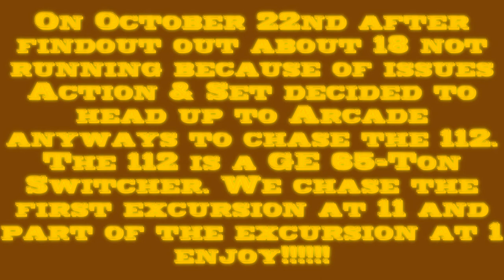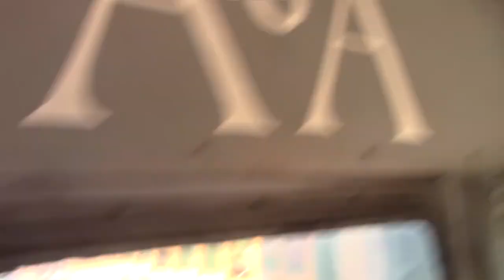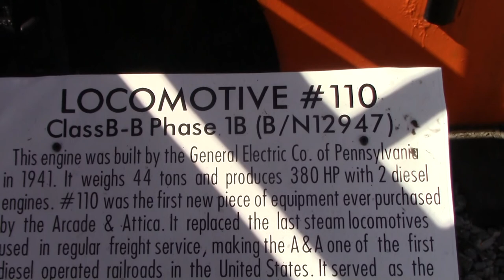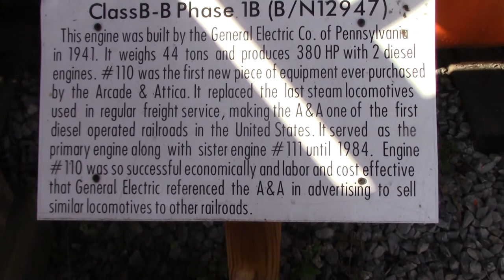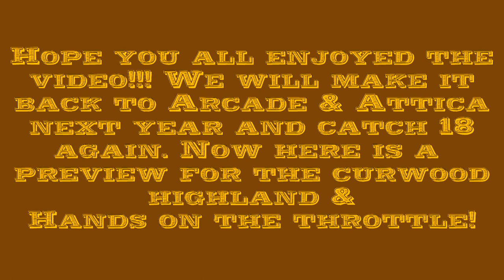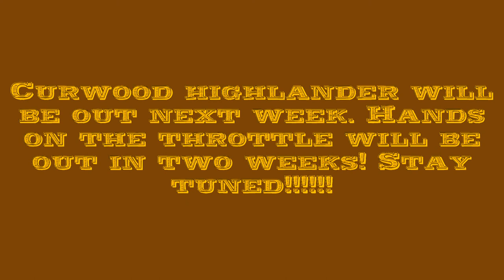Arcade & Attica 112 Fall Excursions 10-22-2017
Last video this week, of our last visit to Arcade & Attica this year. The 18 was down for Maintenance so the GE-65 Ton Switcher pulled the Train to Currier's & Back.  At the end of this video is the Preview for the Pere Marquette 1225 Curwood Highland & Hands on the Throttle videos.

Originally Action & Set were planning on chasing Arcade & Attica 18 for the Fall Foliage Excursions. As they were getting dinner they found out that 18 would not be pulling the excursions that weekend but the diesel 112 would be .They decided to chase anyways. The Arcade & Attica 112 was one cool Diesel. We chased the 11 AM run to Currier's & Back. And then we chased the Start of the 2 PM excursions to the halfway point and called it a day.

Two weekends ago Set was out in Michigan chasing the Pere Marquette 1225 , and he got Throttle time with the locomotive. While the year is coming to an end there is more Railfanning & Planespotting up next!

Upcoming Projects
Pere Marquette 1225 Curwood Highlander Trailer
Pere Marquette 1225 Curwood Highlander
Pere Marquette 1225 Hands on the Throttle
Viscose Company 6 Veteran's Day Weekend Excursions 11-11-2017
Viscose Company 6 Veteran's Day Excursions 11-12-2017
And other cool Stuff before the end of the year!